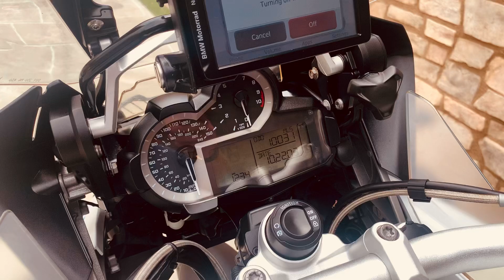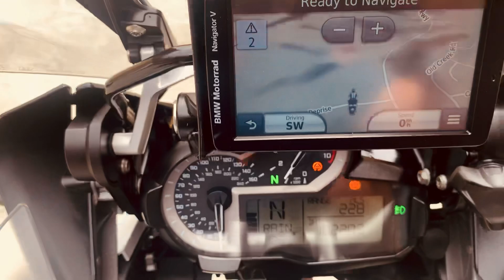2016 BMW R1200GS Adventure